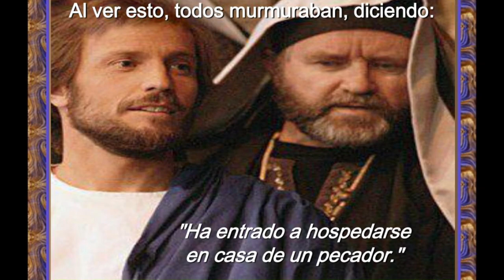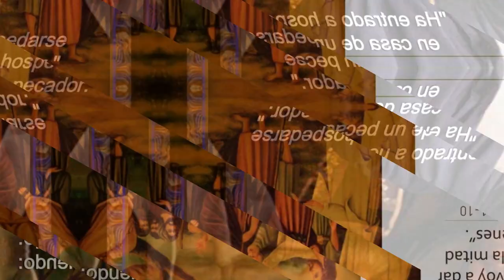EVANGELIO DE HOY | Pbro. Juan Carlos Gómez Yánez / Martes, 21/11/2023